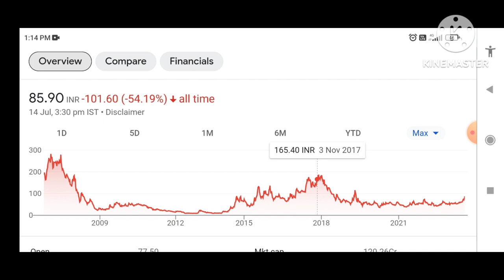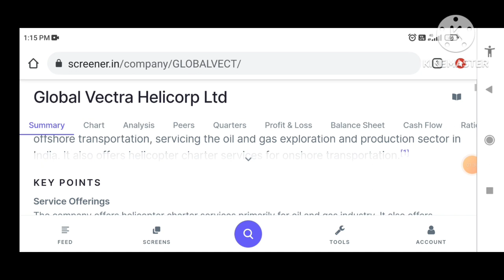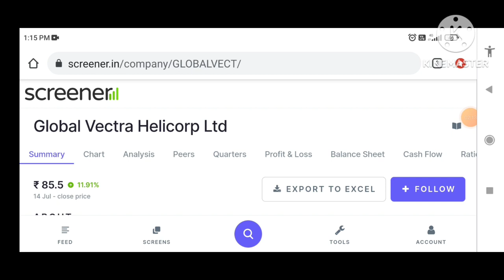Global Vectra Share Analysis • Global Vectra Breaking News •Next Target ₹150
Topic:-

Hi

Penny Stocks

Topics Discussed -
Penny stocks